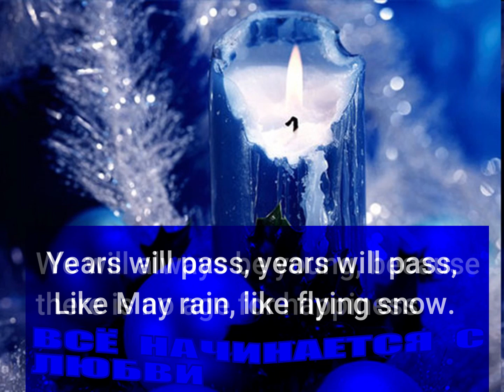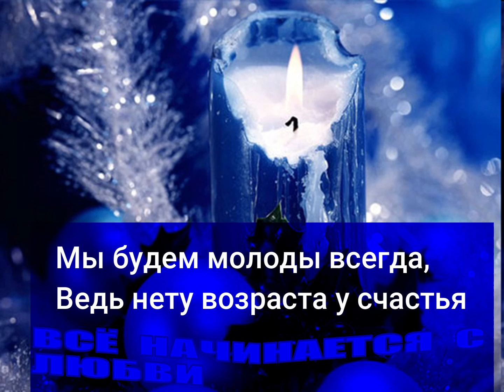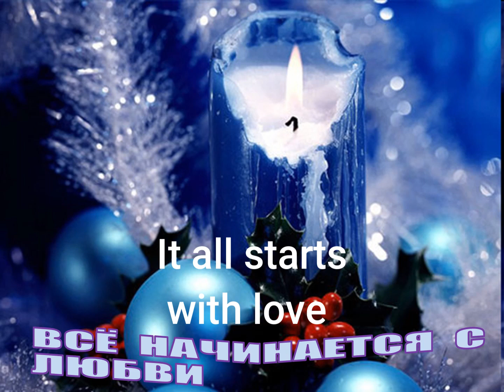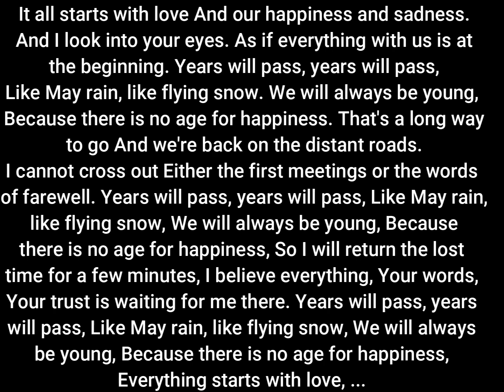Song in Russian with translation/Все начинается с любви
Все начинается с любви, с любви к матери, отцу, брату, сестре. С любви к Родине!
It all starts with love, with love for mother, father, brother, sister. With love for the Motherland!

This is the perfect course to get started with the Russian Language and to develop Russian fluency.

3:46 - translation in English

ТЕКСТ ПЕСНИ:
Всё начинается с любви И наше счастье и печали.
А я смотрю в глаза твои Как будто всё у нас вначале.
Пройдут года, пройдут года, Как майский дождь, как снег летящий.
Мы будем молоды всегда, Ведь нету возраста у счастья

Вот и немалый пройден путь И мы опять в дорогах дальних.
Я не могу перечеркнуть Ни первых встреч, ни слов прощальных.

Вот я на несколько минут Верну утраченное время,
Всё верю я, меня там ждут Твои слова, Твоё доверье.
Всё начинается с любви …